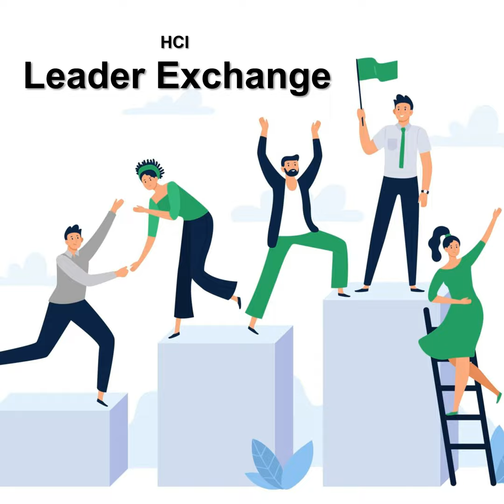S44E15 - How We Can Build Thriving, Healthy Organizational Cultures in Challenging Times, with Ca...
In this HCI Podcast episode, Dr. Jonathan H. Westover talks with Catherine Bell about how we can build thriving, healthy organizational cultures in challenging times.

Catherine Bell is a successful entrepreneur, business leader and best-selling business author.  Catherine founded BluEra, a Profit 500 executive search and team transformation company. As a top 200 growing company in Canada, top 10 in Alberta, and best workplace, BluEra was a shining example of the Awakened Company System in action. With the sale of BluEra to DHR, Catherine now focuses on awakening the fire within organizations through Strategy with Soul consulting as founder and CEO of The Awakened Company. In 2022, Catherine was identified as one of the top 10 innovative CEOs revamping the future by Inc. Magazine.

Part of the LinkedIn Podcast Network

Each HCI Podcast episode (Program ID: 24-DP529) has been approved for 0.50 HR (General) SHRM Professional Development Credits (PDCs) for SHRM-CP and SHRM-SCPHR recertification through SHRM, as part of the knowledge and competency programs related to the SHRM Body of Applied Skills and Knowledge™ (the SHRM BASK™).

Human Capital Innovations has been pre-approved by the ATD Certification Institute to offer educational programs that can be used towards initial eligibility and recertification of the Certified Professional in Talent Development (CPTD) and Associate Professional in Talent Development (APTD) credentials. Each HCI Podcast episode qualifies for a maximum of 0.50 points.